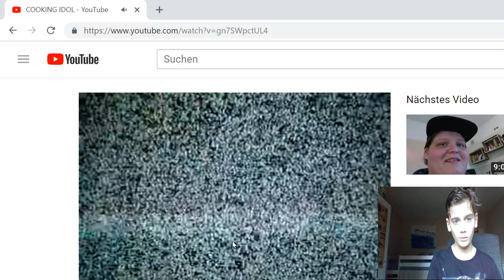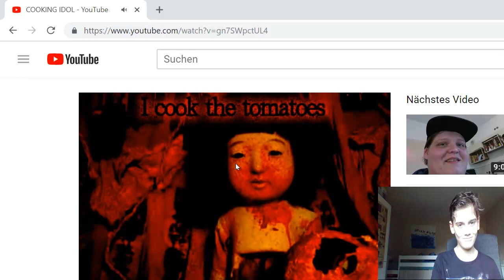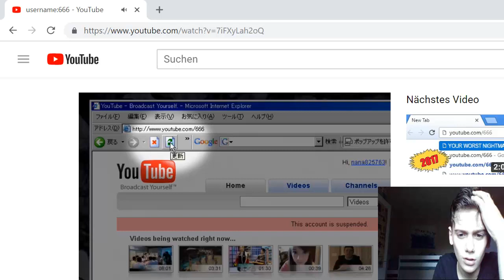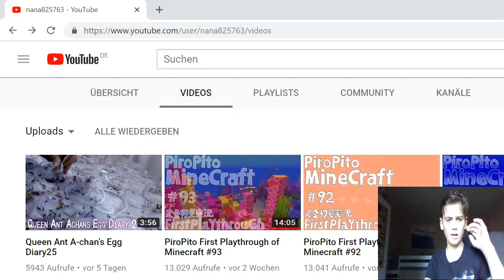gruseliger yt kanal endekt WTF erschrek mich teil11